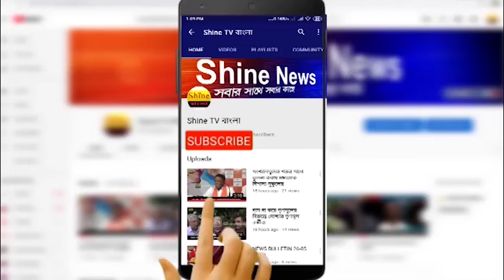প্রয়াত হলেন নিমু ভৌমিক